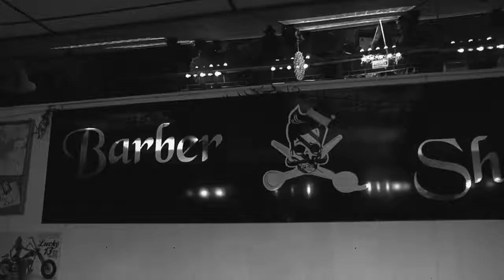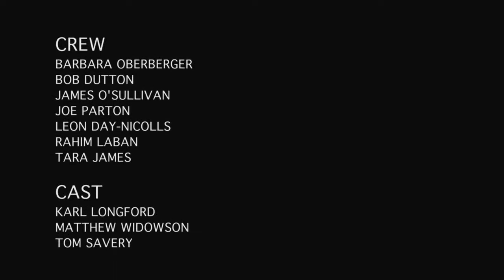Closed, student film starring Karl-James Langford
Student film from December 2014, a barber shop film, a barber with murderous issues and violence